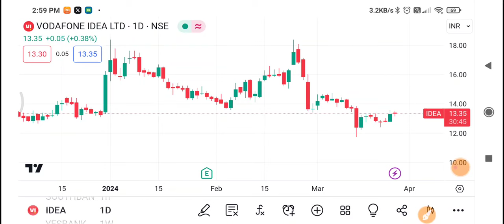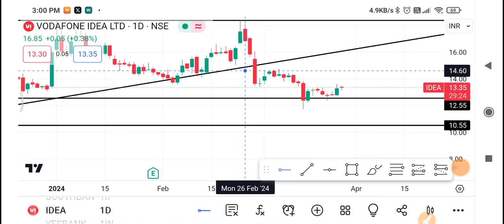Vodafone Idea Share Latest News | Vodafone Idea Share News Today | Vodafone Idea Share Price Today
1-) Vodafone Idea Share
2-) Vodafone Idea share news today
3-) Vodafone Idea share latest news
4-) Vodafone Idea share price
5-) Vodafone Idea share analysis
6-) Vodafone Idea share price today